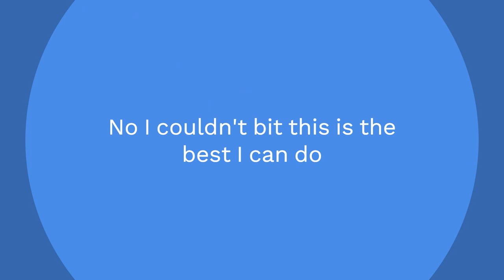Genshin impact ep 54 THE MUSIC EVENT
Also we started the new event